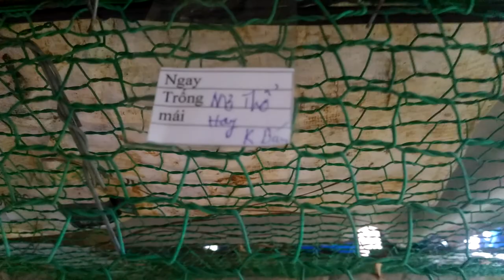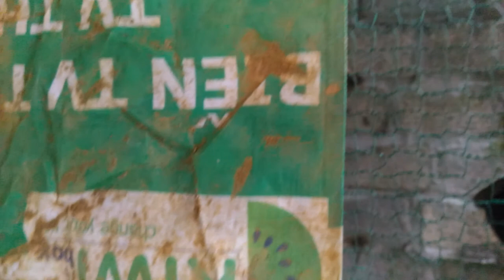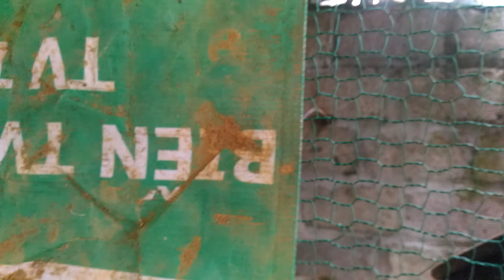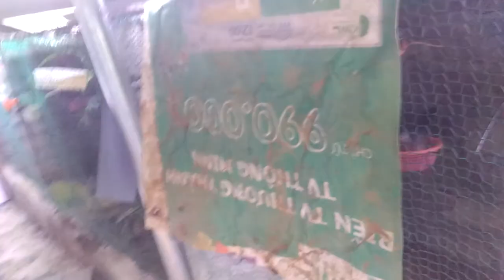Nuôi Cu sinh sản(1 số lưu ý như sau) cơ sở bán giống các loại 01635305982